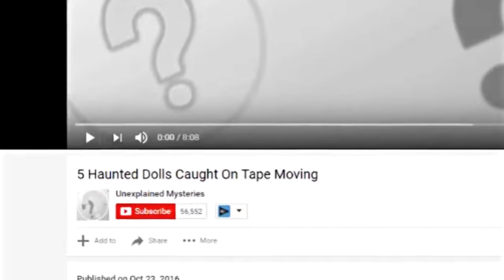Haunted Dolls Caught Moving